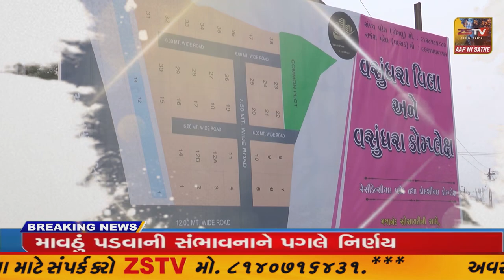દહેગામ તાલુકા માં આજે સવારે કમોસમી વરસાદી માવઠુ થતા ખેડૂતોની ચિંતામાં વધારો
દહેગામ તાલુકા માં આજે સવારે કમોસમી વરસાદી માવઠુ થતા ખેડૂતોની ચિંતામાં વધારો// ZSTVNEWS//